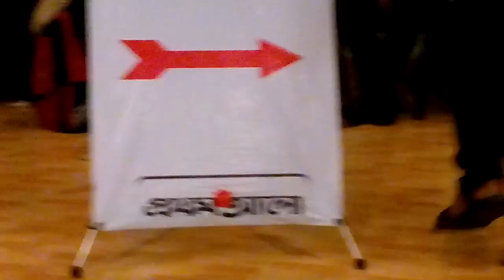X banner stand making techniques (I gen)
আই জিন এর ক্যাম্পে অনেক ব্যানার স্ট্যান্ড আপনাকে তৈরি করতে হবে। এভাবে সহজেই কাজটা করতে পারেন।